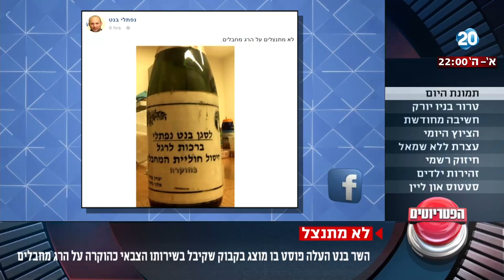הפטריוטים - השר בנט העלה פוסט בו מוצג בקבוק שקיבל בשירותו הצבאי כהוקרה על הרג מחבלים